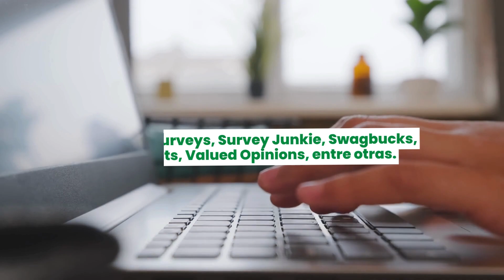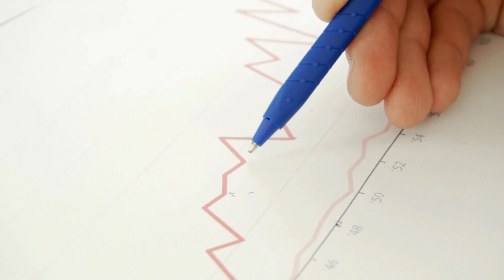🤑💸 Cómo GANAR DINERO SIN TRABAJAR 💸🤑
En USA hay cientos de formas de ganar dinero sin trabajo, la mayoría de estas actividades las puedes desarrollar desde tu hogar y otros lugares con tu celular o tablet. Conoce diferentes ideas de cómo hacer dinero sin trabajo que te permitirán tener más plata.